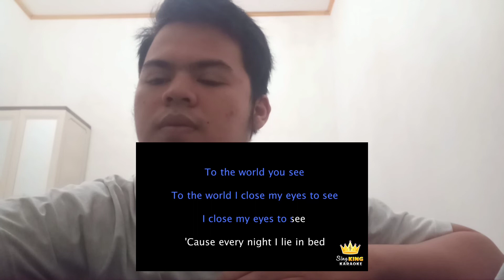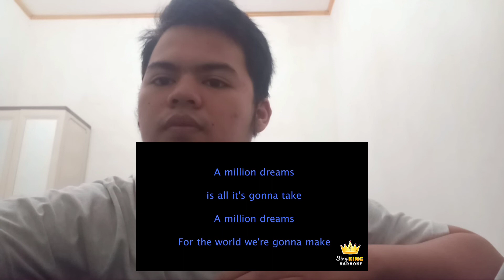Rizal Fahmi M/26 || A Million Dream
Rizal Fahmi M
XI IPA 4 / 26
A Million Dream